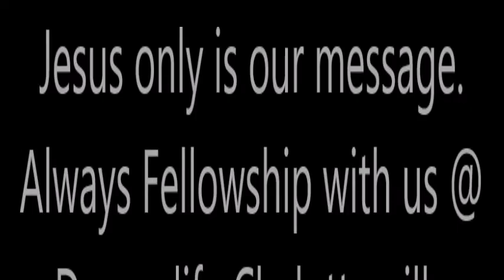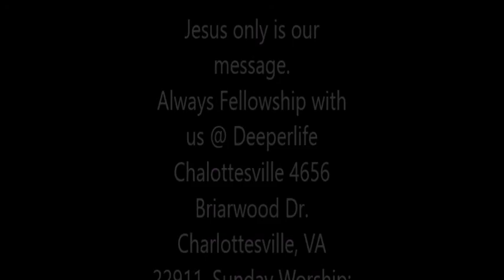THE POWER OF FAITH BY PASTOR W.F. KUMUYI